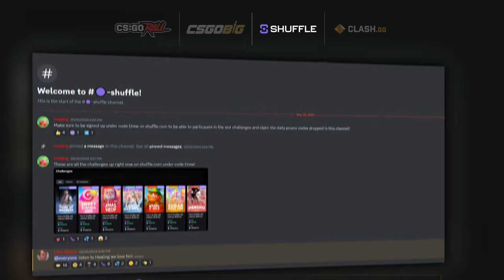Which is Better? Buffalo King Megaways vs Buffalo King OG!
What slot do you think is best? Buffalo king OG or Buffalo King Megaways